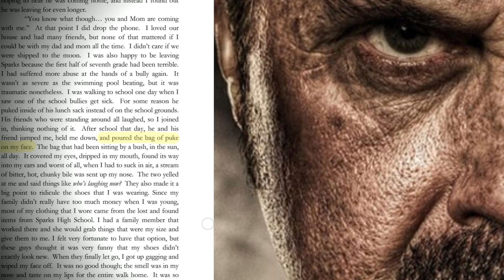KANE HODDER (JASON VOORHEES) - WTF Happened to this Horror Celebrity?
Lugosi, Chaney, Karloff…these are the original icons of horror entertainment.  They were the pantheon of the macabre and were followed by actors like Vincent Price, Christopher Lee, and Peter Cushing.  There are legends of horror for every generation and when it comes to the modern classics there are names that you’ll find repeated, part of that new era of gods of horror.  And one name rises high and above on that list when it comes to the sheer number of people he’s slaughtered on screen. And that name is Kane Hodder.

Kane Hodder is an icon, having played one of the most famous slashers of all time, Jason Voorhees, more times than any other actor. Hodder’s credits though are more than just Jason and his personal life shows a man with a heart and will stronger than even that of the un-killable slasher from Crystal Lake.

SERIES SYNOPSIS: We go in depth on the lives and careers of some of our favorite horror talents and also find out where they are now and what they are up to!

WTF Happened to this Horror Celebrity was written and narrated by Jessica Dwyer and edited by Will Hume. It was Produced by John Fallon and Executive Produced by Berge Garabedian.